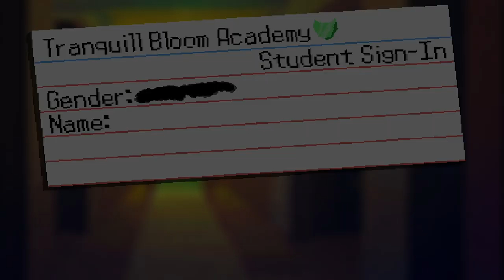This NEW Pokemon Fan Game Is Actually BIGGER Than I Thought!!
Welcome to the Velos Region!
Velos supports a wide variety of cultures, landscapes and unique views.
...Although, because of its diversity, this region is divided into four provinces, each with their own differences and conflicts.